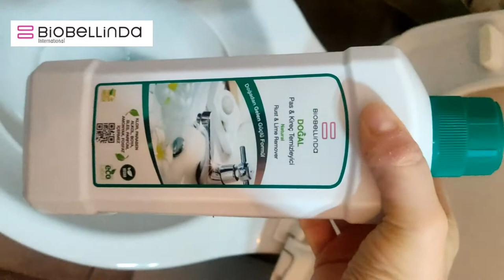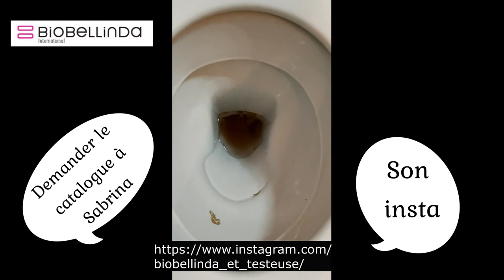•✧✧• Mes wc enfin détartré •✧✧•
DÉROULE POUR PLUS D'INFO ⬇️

Connaissez-vous les produits naturels de chez Biobellinda ?
Je vous parle aujourd’hui d’un produit acheté à ma conseillère @biobellindaettesteuse
sur Instagram
L'anti calcaire / antirouille (un puissant produit pour tout le calcaire incrusté dans la maison. Il sera efficace sur la rouille également)
Vous allez voir sur ma vidéo c’est impressionnant.

˗ ˏ ˋ MON AVIS ˎ ˊ ˗
J’adore tout simplement, ça fait des années que je cherche un produit naturel pour mes wc très sales à cause des bactéries et calcaire (pourtant vinaigre blanc et bicarbonate utilisés et rien n’y faisait)
Regardez mes vidéos retour des produits Biobellinda
C’est un miracle merci à Biobellinda et Sabrina et surtout à @moda pour m’avoir fait connaître ces produits sur un de ses posts.
Je les recommande de fou, vous allez voir aussi plus tard le miracle des produits sur mon matelas (une tache ancienne qui était là depuis des années et impossible de la faire enlever)
Pour plus de renseignement demander à Sabrina, elle est géniale et les produits sont au top.
Je te fais pleins de bisous 💋💋💋 et je te dis à très bientôt dans une nouvelle vidéo 📽️ ciaaaaaao💕💕💕💕💕💕